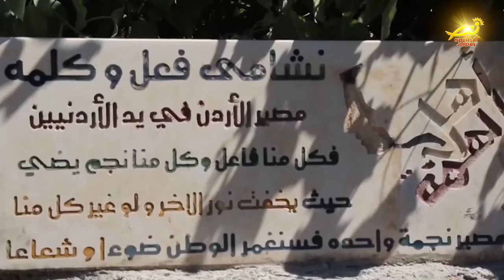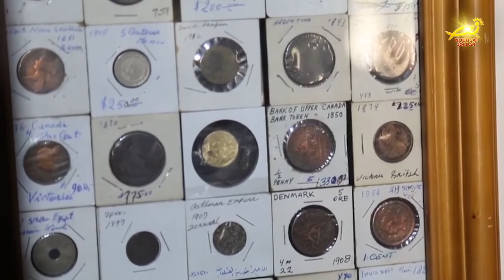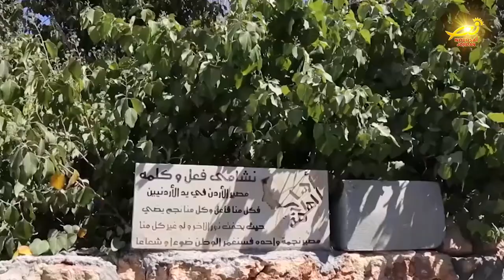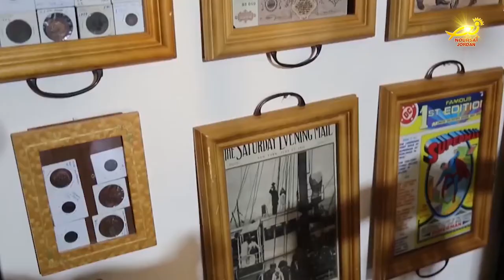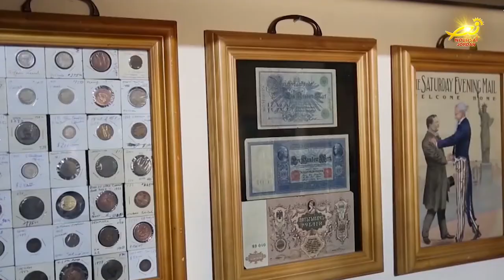نورسات الأردن : انشاءِ مُتحفٍ تراثيٍ في أحدِ بيوتِ المواطنين في منطقةِ خربةِ الدير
تمكن ملتقى الفنِ والإبداع في الفحيص بجهودِ القائمينَ عليه / من انشاءِ مُتحفٍ تراثيٍ في أحدِ بيوتِ المواطنين في منطقةِ خربةِ الدير / حيثُ يوثقُ هذا المُتحف الكثيرَ من المقتنياتِ المحليةِ والعربيةِ والعالميه / نورسات الاردن زارت المُتحف وأعدت التقريرَ التالي .